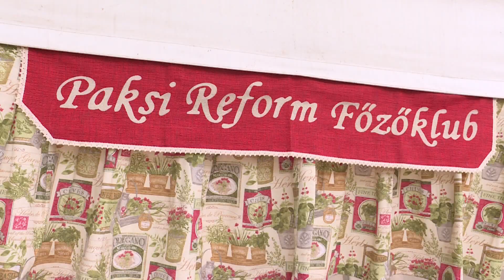Petőfi Sándor egyik kedvence is a bográcsban rotyogott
Mintegy 20 csapat részvételével zajlott a Kárpát-medencei Gastroblues Piknik főzőversenye július 2-án. Vasárnap a nagyszerű ízeken kívül, a jótékonyság is főszerepet kapott. A kóstolójegyekből befolyó összeget ezúttal is Visk megsegítésére ajánlották fel a fesztivál szervezői. A rock a jazz a blues a gasztronómia és a borok kedvelőit egy héten keresztül várta a nagy múltú rendezvény.